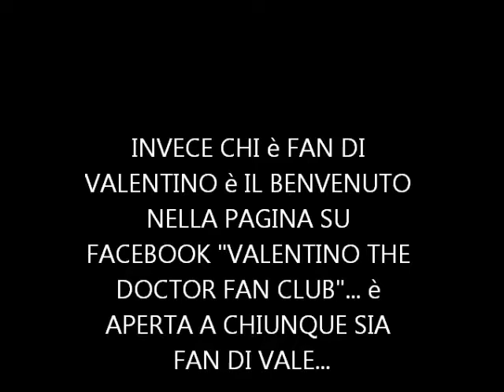Vale the Doctor.